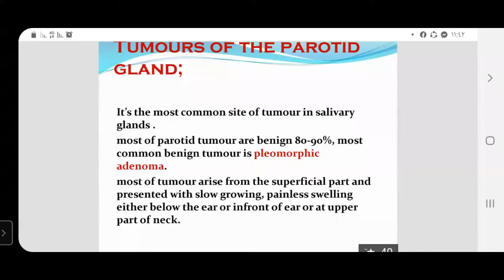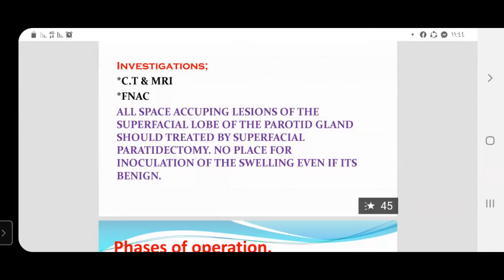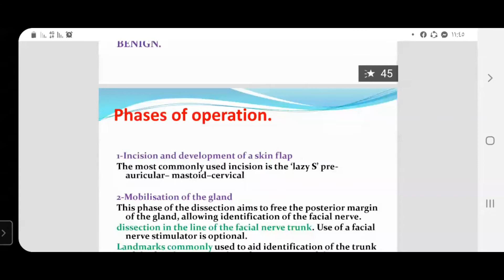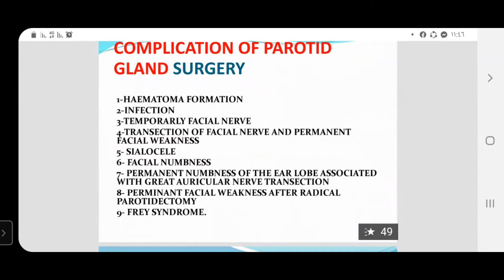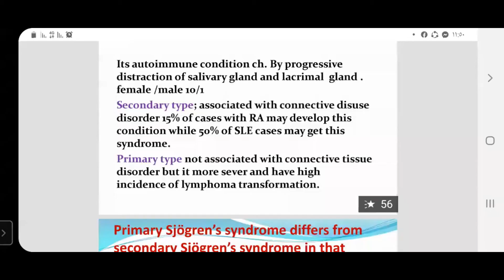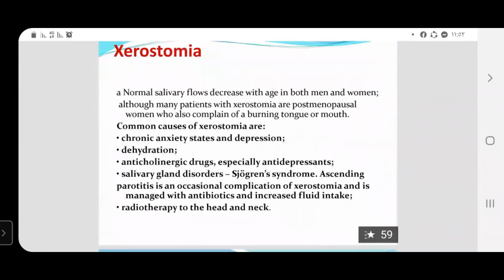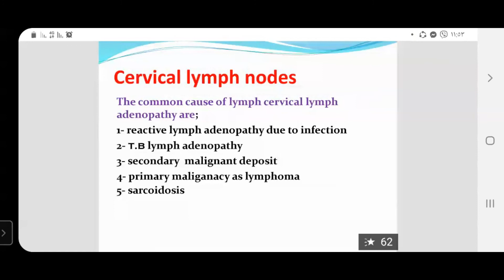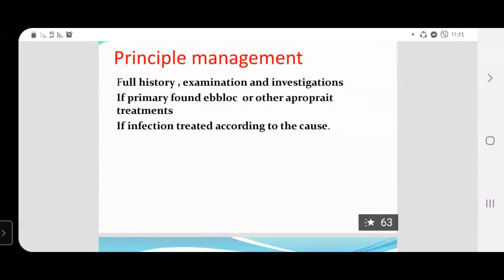د. علي كاظم / Surgery - Salivary Gland Part.2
Surgery -  Salivary Gland Part.2
جامعة ذي قار - كلية الطب / المرحلة الخامسة
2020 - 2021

تم تقديم من قبل:
الدكتور علي كاظم
تدريسية في كلية الطب - جامعة ذي قار
Presented by:
D. Ali Kadhim